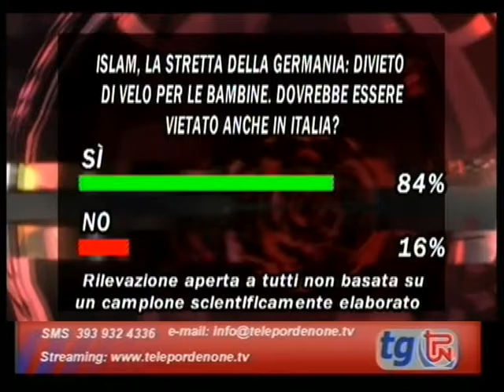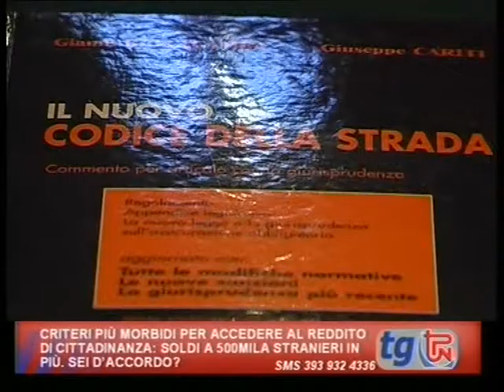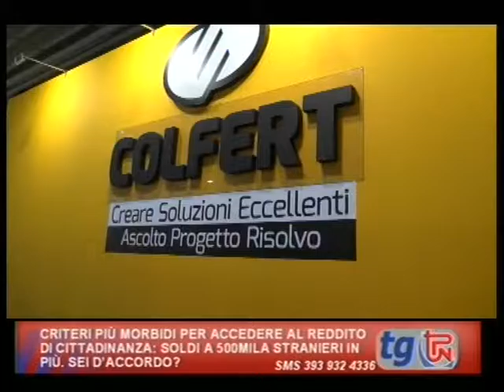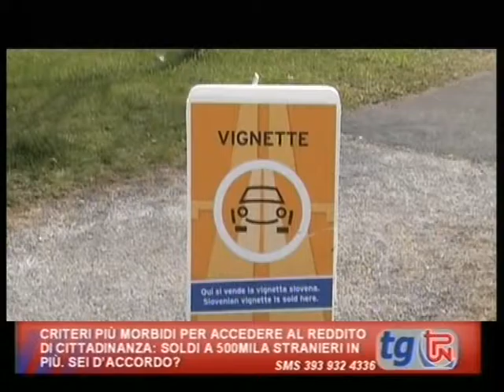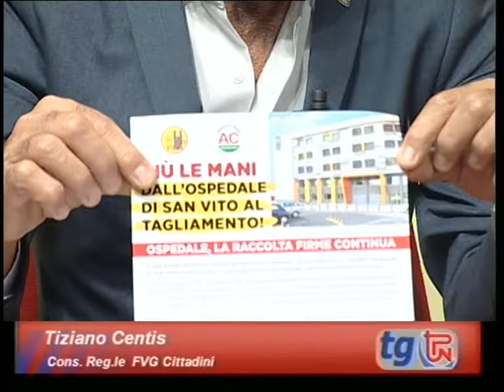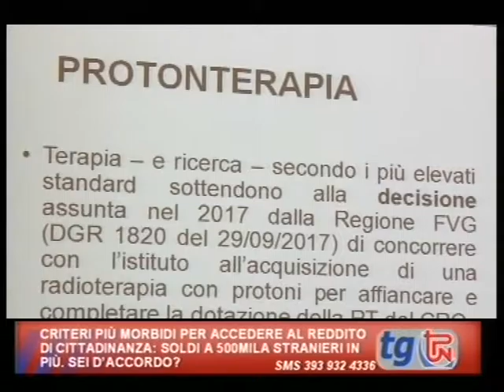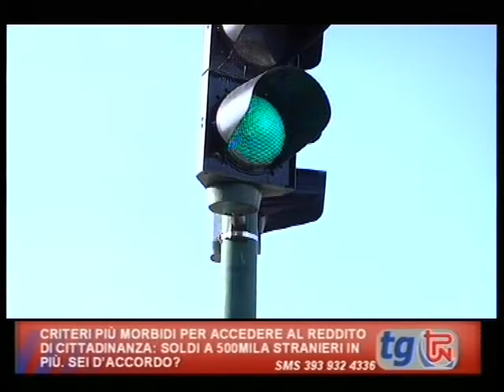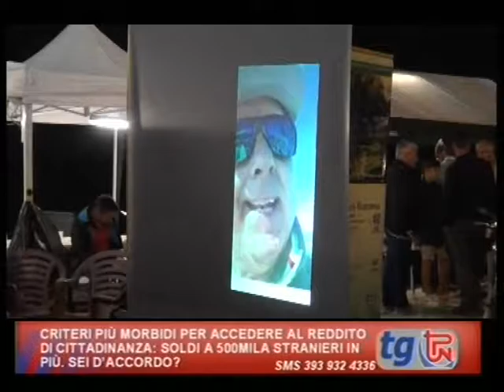TG TPN 13 SETTEMBRE 2019